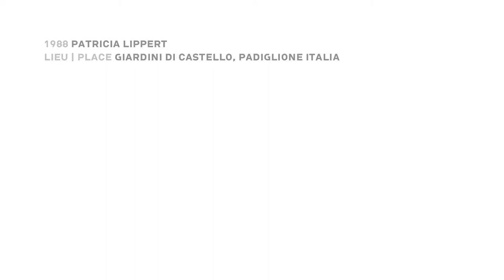ATELIER LUXEMBOURG: Patricia Lippert